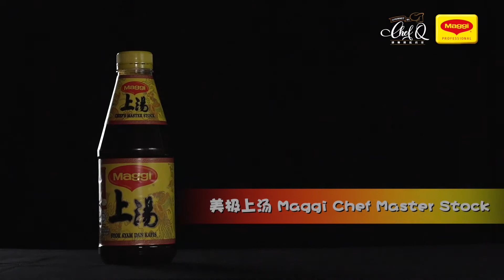【邱師傅私房菜】邱師傅教你怎麼做菠菜带子羹 | Braised Scallops with Spinach Thick Soup by Chef Khiew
家庭主妇们好！
今晚就试试煮这道菜吧...
菠菜带子羹 Braised Scallops with Spinach Thick Soup
材料 Ingredients :
美国鲜带子American scallops - 2粒
菠菜（ 沸水剁碎 ）boiled and minced spinach - 70g
蛋清egg white - 1粒
水water - 500ml

调味料Seasoning :
美极上汤MAGGI Chef Master Stock - 1汤匙
花雕酒Chinese Wine - 1汤匙
玉米粉corn starch - 1.5汤匙 + 2汤匙水Water（勾芡for thickening）